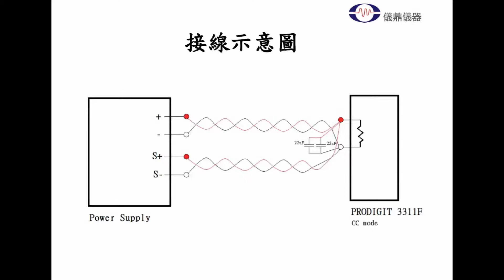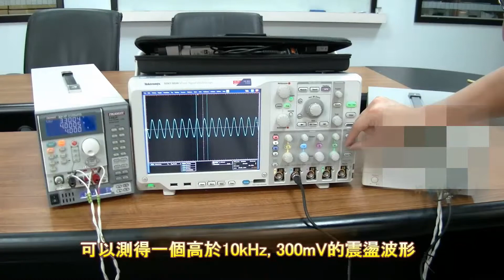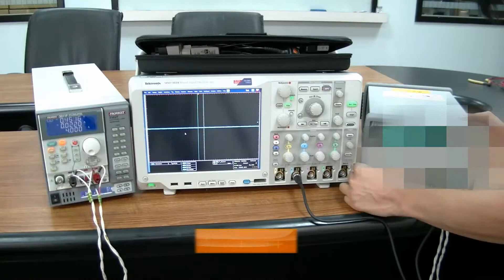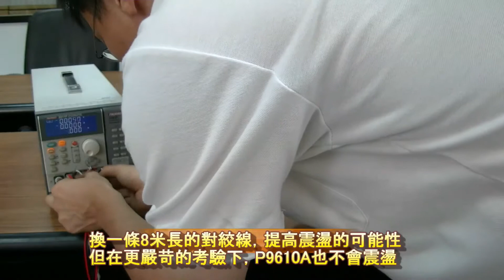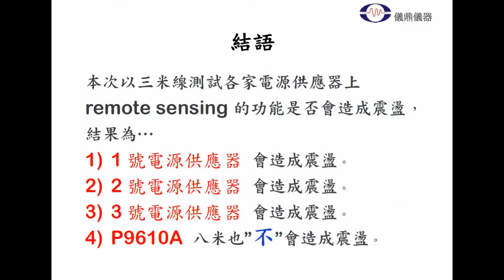Picotest P9610A電源供應器Remote Sensing 震盪測試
Picotest found an oscillation issue over the remote sense during the test. Therefore, we simulated the oscillation state with other power supplies, and Picotest P9610A. The result is that except P9610A, the others have the same issue.